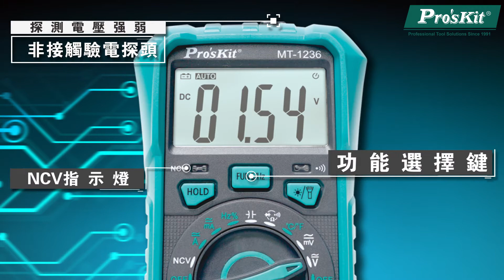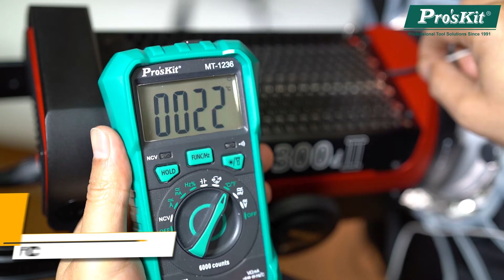Pro'sKit 寶工 MT-1236 3-5/6自動量程真有效值數位電錶